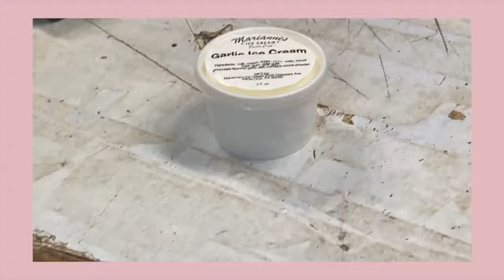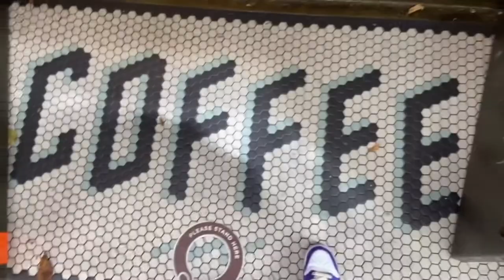Jess Diaries: doing my nails & going to san francisco for the long weekend✨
Back with another vlog! Watch me do my gel nails & then I go on a road trip to sf!! We try lots of food and wander around da city.

Places I Visited:
→ Dolores Park, Alegrias (tapas), Palace of Fine Arts, Arsicault Bakery (croissants), Golden Gate Park, Sweet Maple (Brunch), Peacekeeper (drinks), Wildseed (Vegan/Vegetarian din), Sightglass Coffee